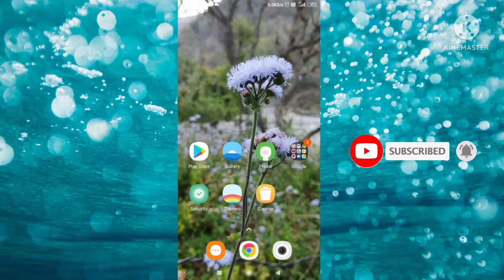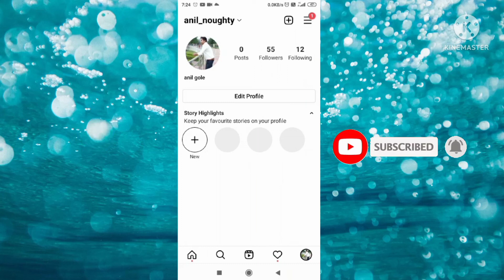Instagram story problem solve kaise kare // how to delete instagram story //deep techpur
Hello friends

दोस्तों आज की इस video में मैं आप लोगों को बताने वाला हूं किInstagram story delete problem अगर आप भी जानना चाहते हैं तो हमारा ये video जरूर देखें अगर video आपको पसंद आता है तो like करें और अपने दोस्तों को भी Share करें और deep techpur channel को subscribe करना ना भूलें ।

how to delete all your archived stories on instagram at once
how to delete all archived stories on instagram
how to delete instagram stories archive
how to delete instagram story archive
how to delete instagram story
instagram story delete problem 2022
instagram story delete nahi ho rha hai kya kare
instagram par story delete kaise kare
instagram story detele stori problem hindi
instagram par story delete nahi ho rahi hai to kya kare
instagram story delete problem in hindi
highlights delete kaise kare Instagram par
old Instagram Highlights delete karne ka tarika
instagram par old stories kaise remove kare
puraane Instagram Highlights kaise delete kare